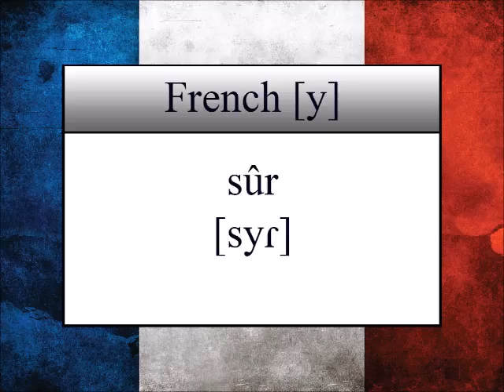Closed mixed y